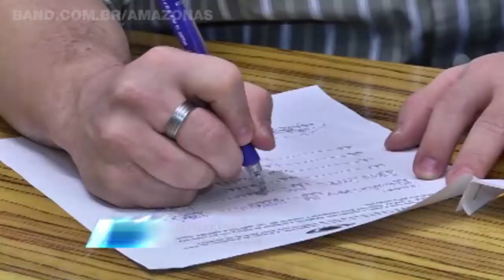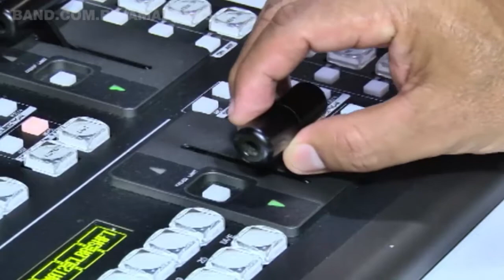Reunião na Band Amazonas define nova data do debate: 28 de agosto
A Band Amazonas divulgou esta manhã, 18, para os representantes dos candidatos ao Governo do Amazonas, a nova data do debate, adiado por conta da morte do candidato à Presidência Eduardo Campos (PSB).